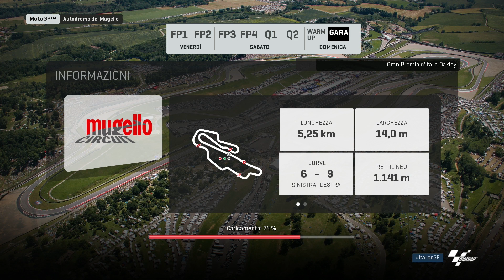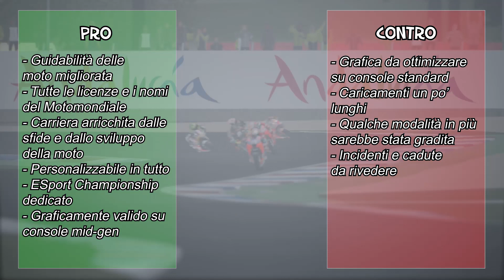MotoGP 18 - La nostra recensione!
Scopriamo insieme cosa c'è sotto la carena del nuovo Motomondiale di Milestone, tra piloti e piste ufficiali e soprattutto una guidabilità completamente rivista e migliorata!

➜ Compralo e supportaci
(gli acquisti effettuati tramite questo link ci portano un piccolo guadagno, utile per continuare a creare gli articoli e i filmati che vi hanno portato qui 😊 )